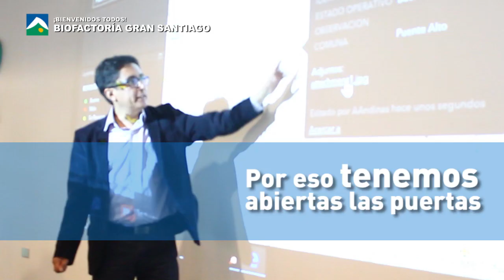¡Bienvenidos a la Biofactoría!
¡Nuestra Biofactoría es fuente de vida! Por eso abrimos sus puertas a autoridades, colegios y más, para que todos pudieran conocer cómo generamos recursos a través de aguas servidas, tratando el 100% de los desechos de la ciudad. Estamos AvanzandoContigoYConSantiago.